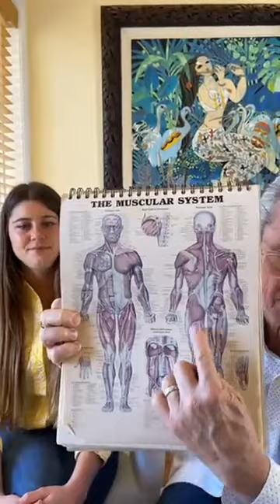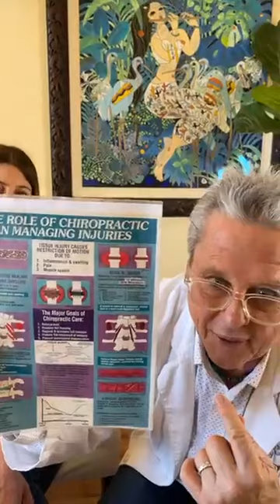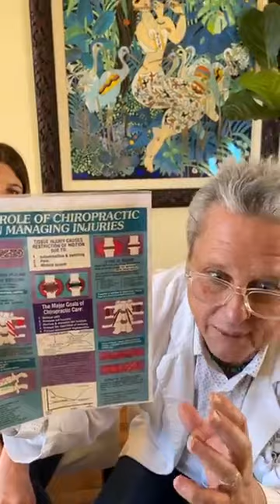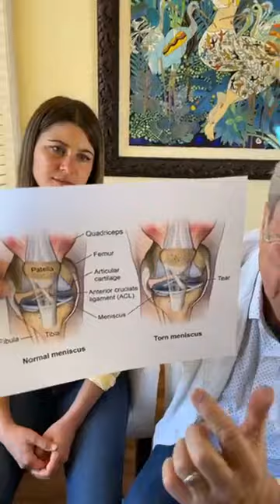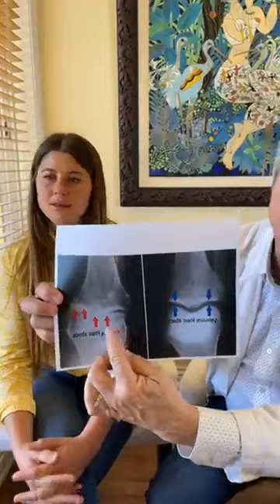Let's Talk Knee Pain and Injury Prevention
Dr. Gary Arthur DC ND and Morea Arther dive into where knee pain comes from and what we can to prevent it- as well as care for it. There are solutions for pain without having to cover it up with pain meds. Take a listen now and visit healthinbalance.com for a consult in Laguna Beach, CA!

Many people suffer from pain and health challenges that the conventional medical model doesn’t have a solution for. Through integrative medicine, we combine the best of many healthcare disciplines and natural practices to help people get to the root of the problem and find true, lasting restoration. Our patients are freed to enjoy the activities they love and live life to the fullest.

Health and Balance, is a family owned, integrated medical facility in Laguna Beach, CA lead by Dr.'s Gary and Lisa Arthur since 1987. Our state-of-the-art, integrative approach combines functional medical care, chiropractic kinesiology, stem cell therapy, IV nutritional therapy, physiotherapy, massage, nutrition, and more.